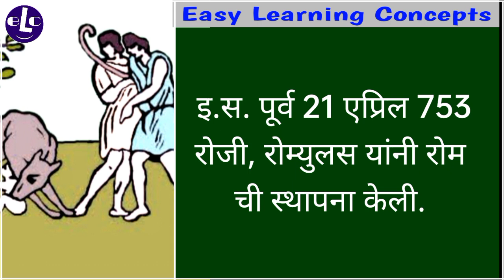21 एप्रिल दिनविशेष|आजचे दिनविशेष|एप्रिल महिन्यातील दिनविशेष|April 21 Dinvishesh | today's dinvishesh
21 एप्रिल दिनविशेष|आजचे दिनविशेष|एप्रिल महिन्यातील दिनविशेष|April 21 Dinvishesh | today's dinvishesh

इतिहासात 21 एप्रिल रोजी घडलेल्या महत्त्वाच्या घटना

 इ.स. पूर्व 21 एप्रिल 753 रोजी, रोम्युलस यांनी रोम ची स्थापना केली.
21 एप्रिल 1660 रोजी,  ‘रिओ दि जानेरो’  या ब्राझीलच्या राजधानीचे उद्घाटन झाले.
21 एप्रिल 1972 रोजी,  अपोलो 16  या अमेरिकन अंतराळयानातून गेलेले जॉन यंग व चार्ल्स ड्यूक हे दोन्ही अंतराळवीर चंद्रावर उतरले.
21 एप्रिल 1997 रोजी, आय. के.  गुजराल यांनी भारताचे 12 वे पंतप्रधान म्हणून कारभार स्वीकारला.
21 एप्रिल 2000 रोजी,  आई-वडिलांच्या संपत्ती मध्ये परावलंबी विदधवेचाही अधिकार असल्याचा सर्वोच्च न्यायालयाचा निर्णय अमलात आला.
21 एप्रिल 1926 रोजी,  इंग्लंडची राणी एलिझाबेथ (दुसरी) यांचा जन्म झाला.